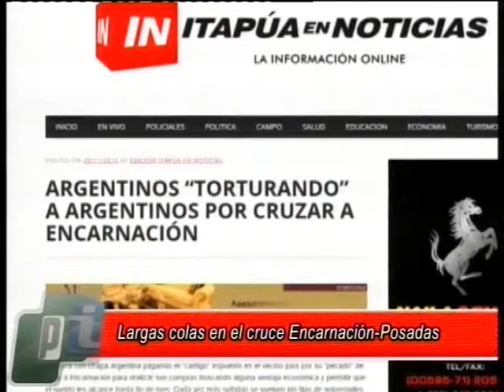Miles de Argentinos en Encarnación - Intendente regalo chipa y mate cocido.-